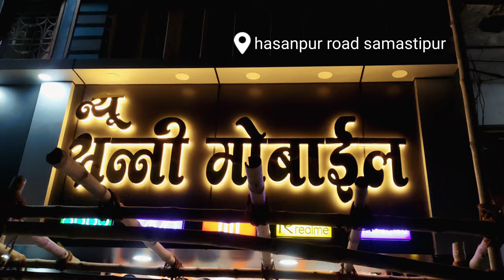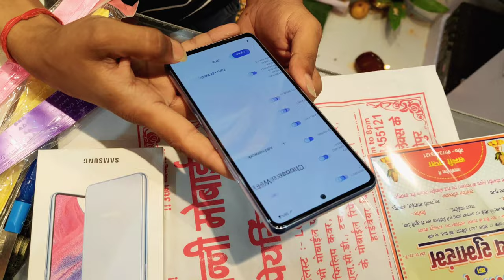Vlogging ke liye New Mobile samsungA53 | Mobile Unboxing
Please Support Dosto 🙏 Ye Mera Vlog Hai To Koi Bhi mistake hua ho to maaf karna.

My Dear

Shoot Vlogs on Asus Rog 3
Editing on kinemaster & VN
No Gimbal

 Video Recorded Device - Asus Rog 3

Hello Friends My Name is Manish Pritam.

vlog
vlogs
first vlog
my first vlog viral
new vlogger
flying beast vlogs
village vlogs
desi vlogs